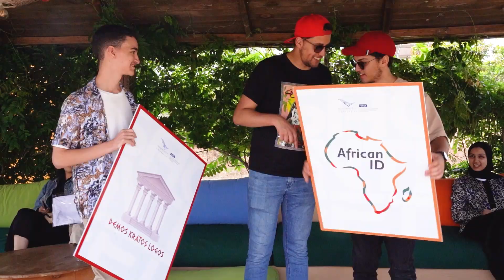SAC Monthly Meeting - Gîte écologique de Benslimane